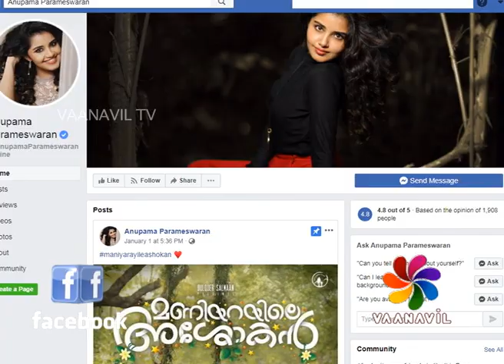FirstLook - StarUpdate - Anupama Parameswaran